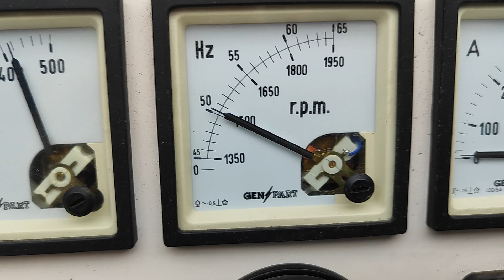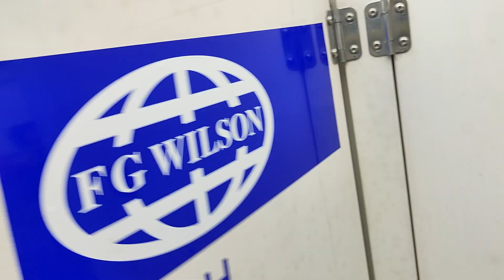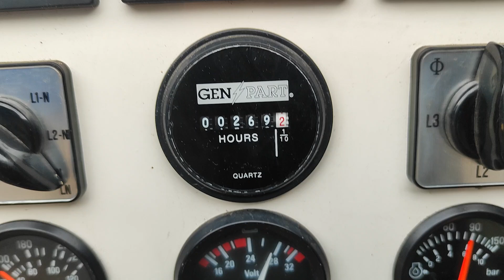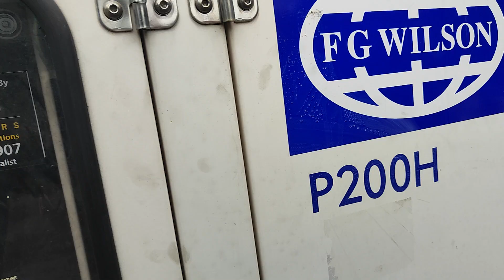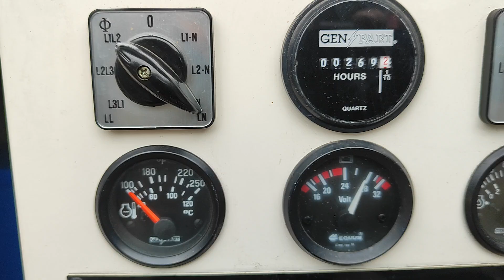200 kva FG Wilson diesel generator